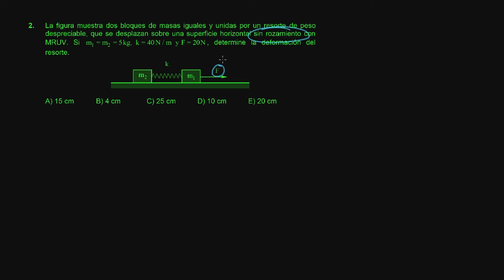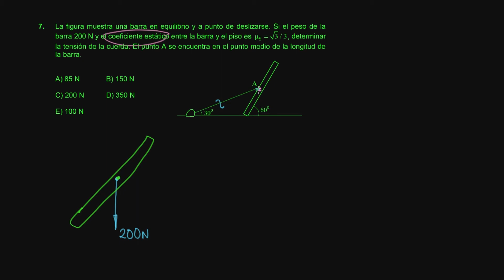Fisica S06 Ejercicios